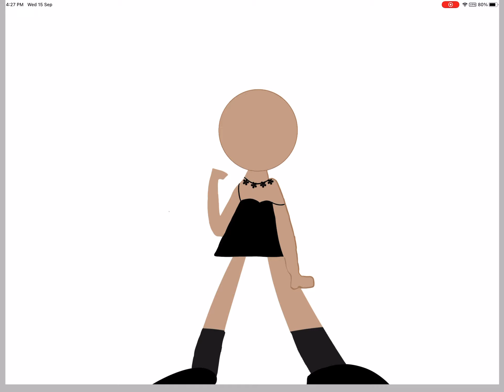THIS TOOK ME ONE HOUR TO MAKE